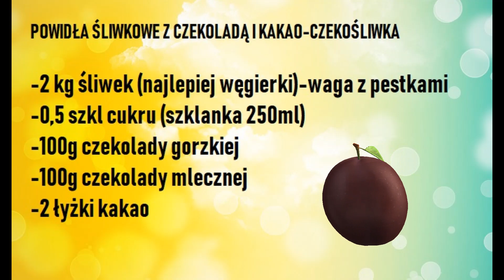Domowe powidła śliwkowe z czekoladą i kakao-Czekośliwka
W tym filmie zapraszam na pyszne powidła śliwkowe z czekoladą i kakao :) Niektórzy nazywają je śliwkową nutellą. Takie powidła są przepyszne, idealnie nadają się do kanapek, naleśników, różnych wypieków. Polecam zrobić parę słoiczków na zimę-na pewno ją osłodzą.